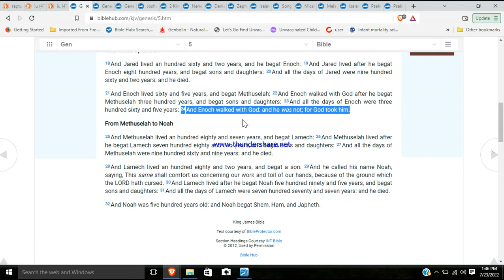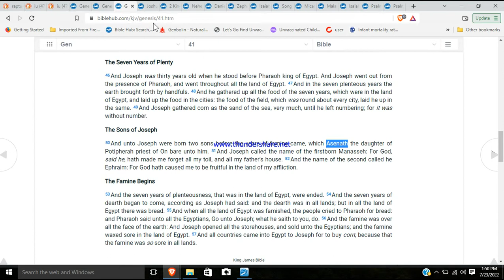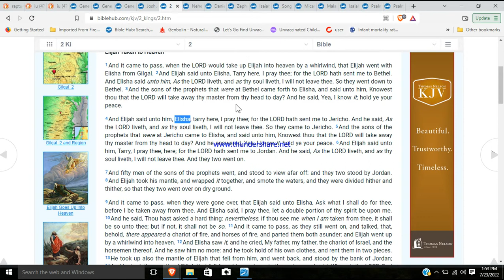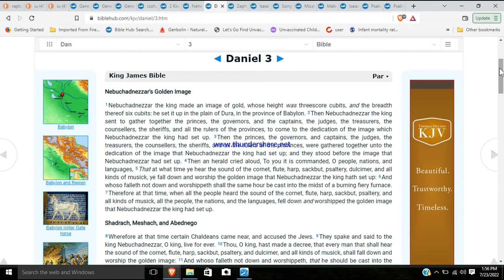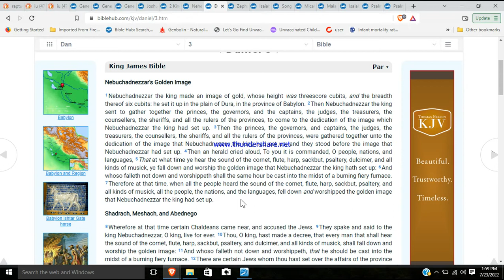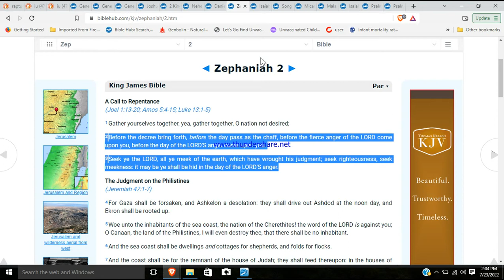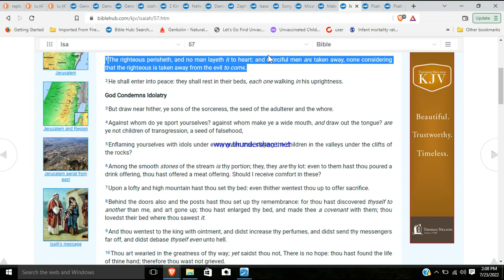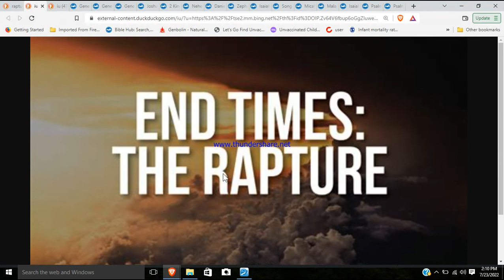Rapture in the OT